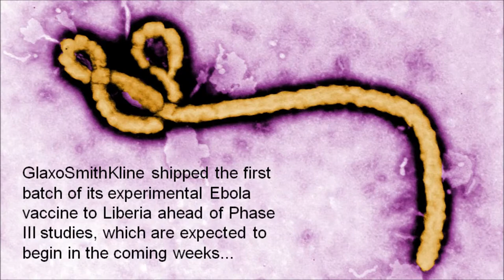FirstWord Pharma Daily News Round-Up Video for January 23, 2015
The FirstWord Pharma Daily News Round-Up Video gives a recap of the latest pharmaceutical and biotechnology news. Stay abreast of the key industry news each day. Today's video highlights include GlaxoSmithKline, EMA, Novo Nordisk, Saxenda, FDA, Astellas, Basilea Pharmaceutica, Cresemba, Novartis, encorafenib and Array BioPharma.